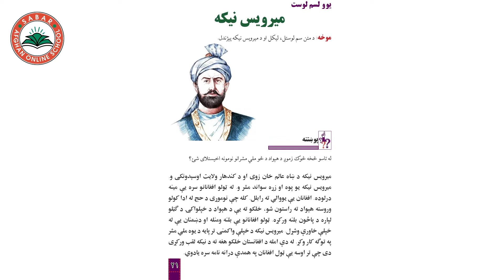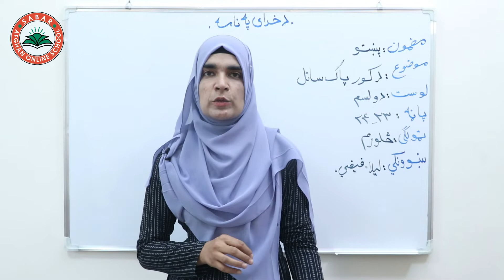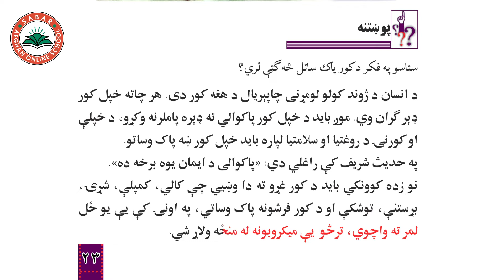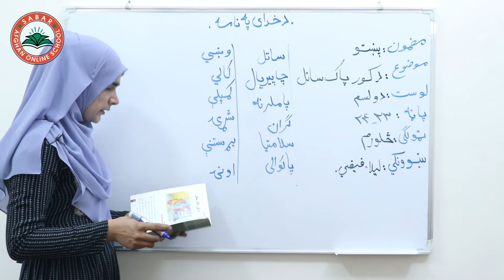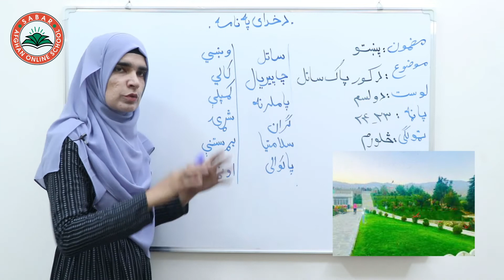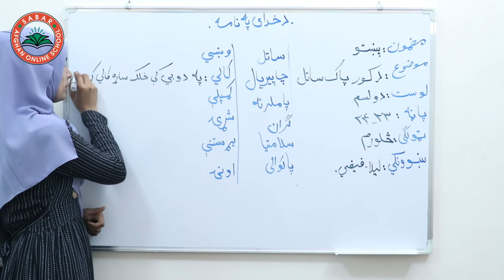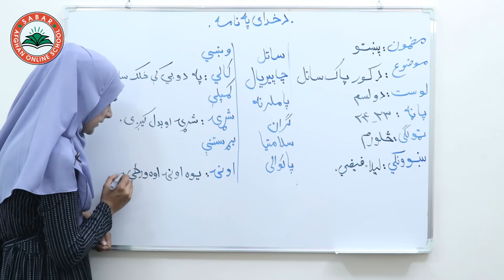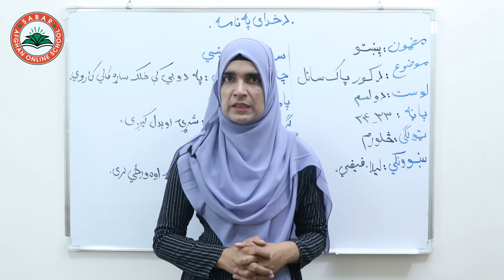Class 4 - Pashto | title Keeping the house clean - Lesson 12 | موضوع د کور پاک ساتل - لوست 12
Keeping the house clean
د کور پاک ساتل
پاک نگهداشتن خانه

Class 4  _ Lesson 12  _  Pashto book  / لوست  12  _ د پښتو کتاب _  څلورم ټولګی

د صبار_افغان_آنلاین_ښونځی